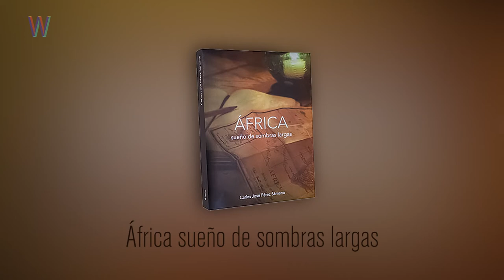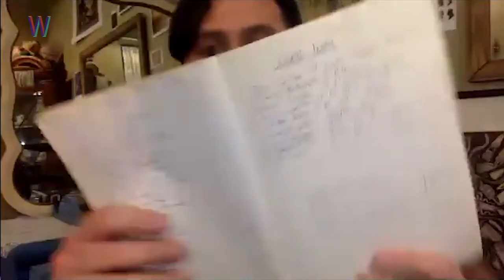Carlos Pérez Sámano | WANZ Talks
En este episodio veinticuatro nos acompaña Carlos José Pérez Sámano, escritor, comunicólogo y activista nacido en el Distrito Federal. Escucha esta plática acerca de las decisiones, guiarse por el instinto, aprender a escuchar las diferentes voces e historias que nos rodean y hacer las paces al reconocer que no somos/seremos el centro del universo.

Invitado @carlosjoseperezsamano

Host @ramiromf

Somos @wearenotzombies

WANZ Talks es el podcast de We Are Not Zombies en donde platicamos con creadores y protagonistas de la escena multicultural.